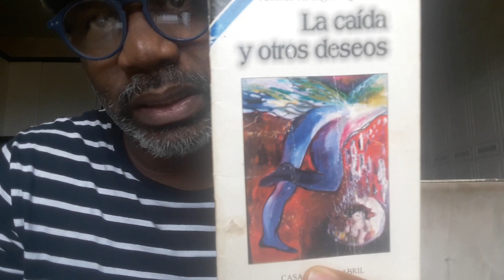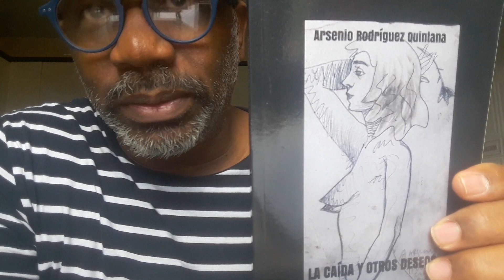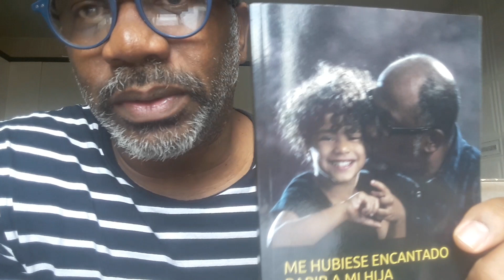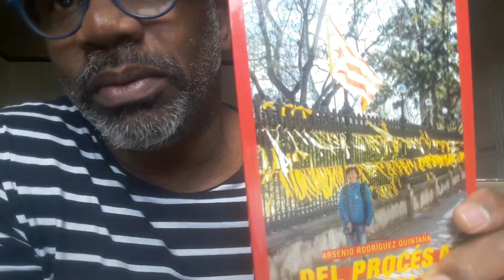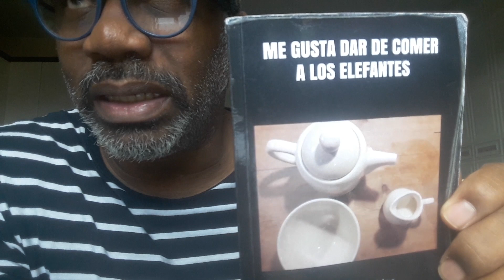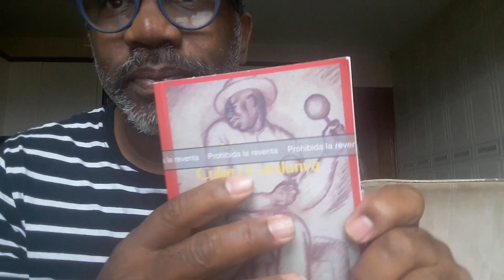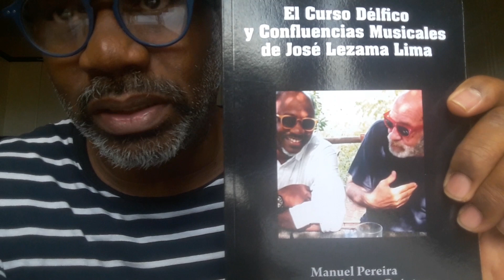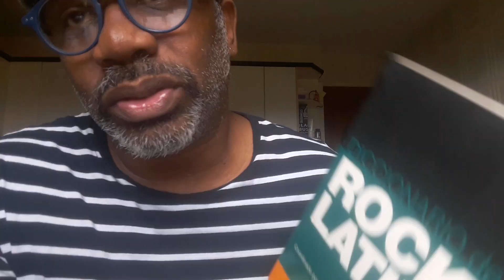Ediciones Muntaner. Charla breve sobre mis libros para Sant Jordi abril 2020.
■Hoy hago este breve video para hablar de mis 20 años publicando libros. Desde el año 2000 en La Habana, hasta mi última presentación en el Eixample Barcelonés.
10 minutos para hablar uno por uno de ellos ( mis libros editados)  con la misma complicidad que debí hacerlo hoy en Plaza de Catalunya en una mesa rodeado de ellos